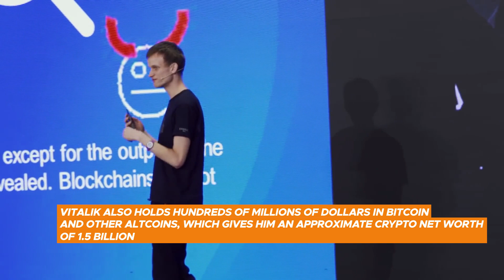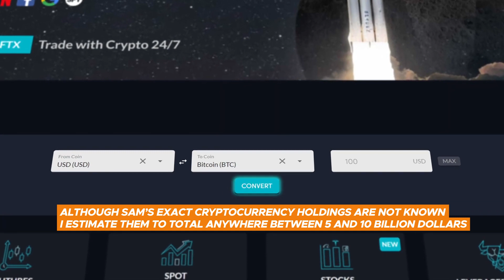The Richest Crypto Billionaires 2021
Who Is the Richest Person in Crypto? Today we will figure it out!
Figuring out who the richest people in cryptocurrency actually are is much easier said than done, since there are lots of unknown whales that hold tens of billions of dollars in high market cap crypto currencies. Today we will review only the know crypto billionaires.